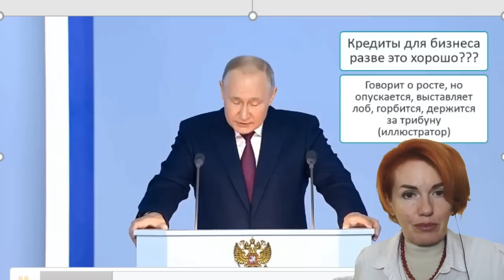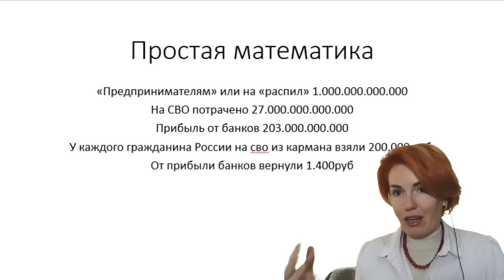Обращение путина. Разбор невербального поведения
Вы можете помочь каналу по этим реквизитам:
ДЛЯ РОССИИ:
Сбербанк VISA 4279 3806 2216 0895 Филатова Светлана Владимировна
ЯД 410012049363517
MasterCard 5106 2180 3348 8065
Вебмани
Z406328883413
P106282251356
ЗА ПРЕДЕЛАМИ РОССИИ:
VISA Казахстан 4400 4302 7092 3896 SVETLANA FILATOVA IBAN KZ30722C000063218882
Турецкая карта FINANSBANK 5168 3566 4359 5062 SVETLANA FILATOVA
ВАЖНО! Для валюты другой счет!
Для турецкой лиры: IBAN TR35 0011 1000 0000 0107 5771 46
Для валюты: IBAN TR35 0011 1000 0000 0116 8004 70
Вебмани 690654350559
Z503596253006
Вестерн Юнион: SVETLANA FILATOVA, TURKEY ALANYA

Инстаграмм @filatova_fiziognomika